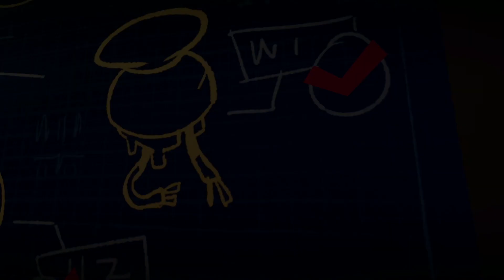Ep 1074 - Tinykin Gameplay - Part 6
Hi Guys

Welcome to the channel.  Please enjoy gameplay clip of Tinykin.

Mail -

Australia 6906